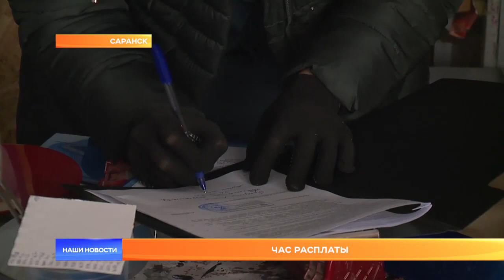Час расплаты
Сегодня налоговая служба Саранска стала ближе к народу. Точнее к малому бизнесу. На улице Рабочей в столице региона предпринимателей проверяла мобильная команда, в которую вошли сами налоговики и судебные приставы. Как сообщает наш корреспондент, они искали тех, кто не платит налоги. Чем закончилась проверка для тех, кто должен в бюджет – готовы рассказать Юлия Порунова и Николай Лушкин.